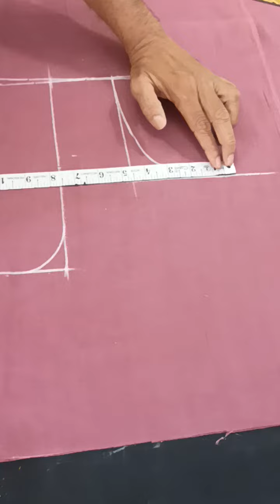High neak ko deep neck me convert karke cutting karna sikhe